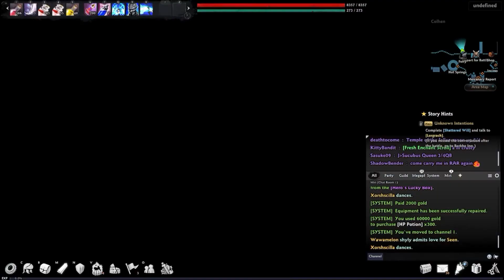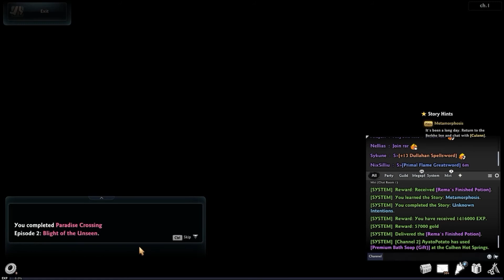Sir Render - Resident MidEvil Return of the dragon! - Vindictus part 37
Sir Render -

Alright so the next video might be delayed a bit

I recently got in trouble with Blizzard on the forums
for "Trolling" (I plan to go into detail about that later) and I've spent the last few days making my case, being ignored(yay customer service) and demanding an apology it's honestly left me with a massive migraine and i haven't been able to get much done I'm pretty close to done with blizzard as a whole at this point

even though I really like Overwatch the situation is actually ridiculous

I will make a vlog about it as soon as my head stops hurting and i'm given some time where i can let off some stress
Thank you for your patience and i'm sorry

two things that really gets to me is absolute injustice and abuse of power

It really sucks too because i feel like i have no one who can even hear me out (and whoever mans the blizzard ticket system obviously doesn't care) I'm so darn powerless in this situation that it hurts

I don't think I'll be using the Blizzard forums anytime soon so i'd really appreciate any comments Orz